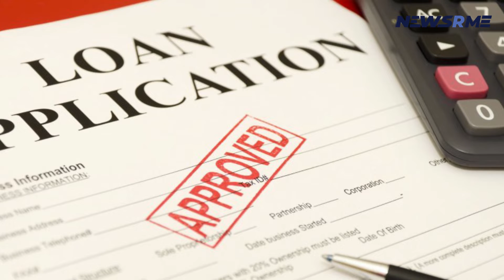Govt introduces Sathi to help women get loans | Bangladesh News | NewsRme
As part of the government's financial inclusion objectives for women, the government today inaugurated the "Sathi" network, which aims to include a woman entrepreneur for delivering financial services in every union digital center.

The network, which is part of the ICD Division's A2I program, started with 100 women entrepreneurs who would offer agent banking and mobile banking services in the centers.

There are already 8,400 union digital centers that provide one-stop digital services to rural residents.

According to an A2I research, most women in the nation prefer to get financial services from women rather than males.
At a ceremony at Dhaka's Bangabandhu Sheikh Mujibur Rahman Novo Theatre, Abul Kalam Azad, the government's former top coordinator for Sustainable Development Goals (SDGs) and current special envoy of the Climate Vulnerable Forum (CVF) Presidency, launched the "Sathi" network.